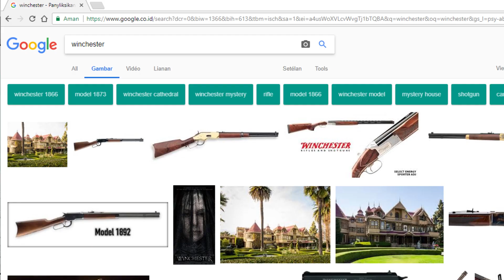Rumah Angker Winchester.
Saiton (Selesai Nonton) merupakan segment baru dimana gua akan mereview film horor yang sudah gua tonton berdasarkan pandangan gua.
Semoga Terhibur :)

Dare to know?

LINE: @Filo_sebastian
Tado Live: Filo Sebastian